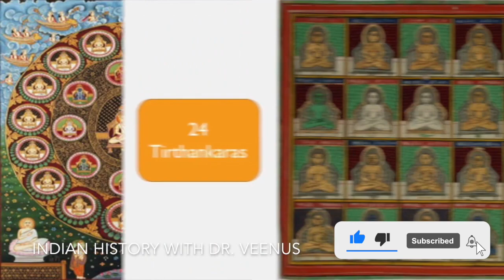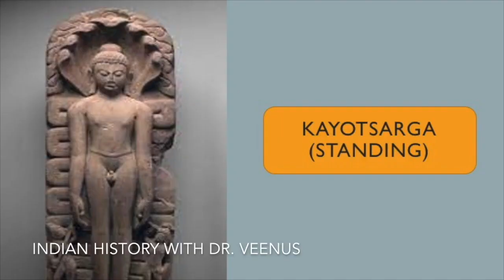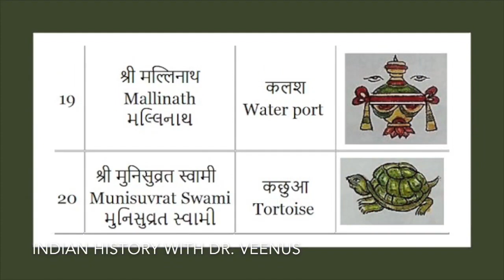24 Tirthankaras in Jainism:Meaning & Complete List-Lesson 17A- UGC NET History Series-Dr Veenus Jain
This video elaborates on the 24 Tirthankaras in Jainism highlighting the meaning and complete list of Jain Tirthankaras.